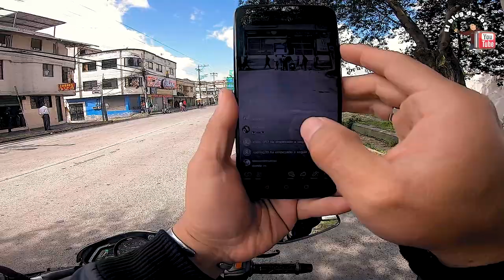🔥 EN ECUADOR SE [ INTENSIFICA ] EL PARO NACIONAL EN SU CUARTA JORNADA.